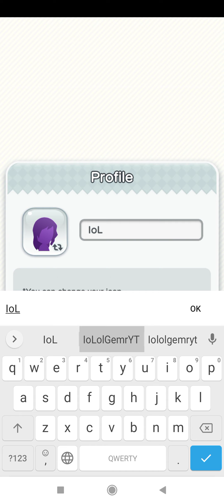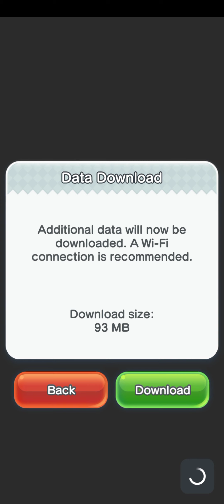MARIO RUN #1 | Tour and Rally Gameplay walkthrough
Have fun while watching the video😃